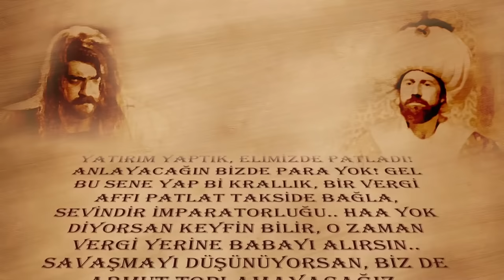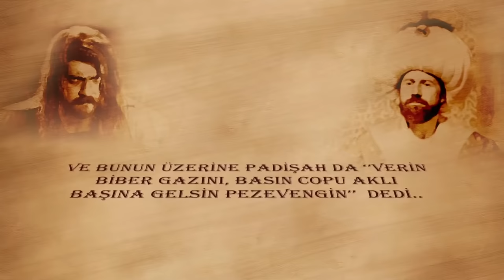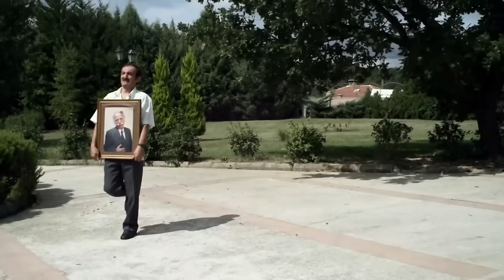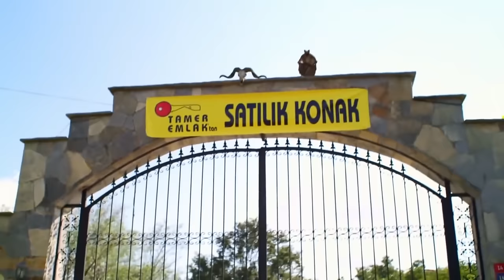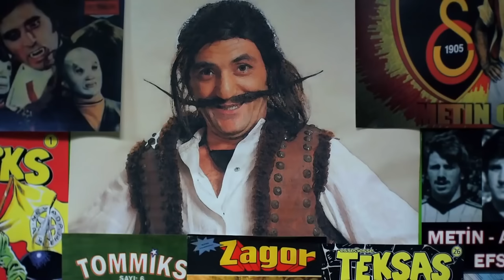Kutsal Damacana 3: Dracoola | Türk Komedi Filmi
Filmin Konusu:
Filmde, Osmanlı’dan beri devam eden bir düşmanlık hikâyesi anlatılır. Transilvanya Valisi Vlad, vergi ödemeyi reddedip Padişah’a isyan eder. Saray onu yakalamak üzere Kara Fuat’ı görevlendirir. Vlad’ı esir eden Fuat, sevgilisini de elinden alır. Hapisten kaçan Vlad onu affetmeyecektir. Vlad, cezaevinde Drakula’ya dönüşmüş kan emmeye başlamıştır. Asırlarca dolaşıp Fuat’ın dünyanın dört bir tarafına yayılan torunlarını öldürür. Ancak intikamını aldığını düşünmekte yanılıyordur. Son torun Sebahattin hayattadır. İstanbul’a gelen Vlad’ın Sebahattin’i bulması zor olmayacaktır.